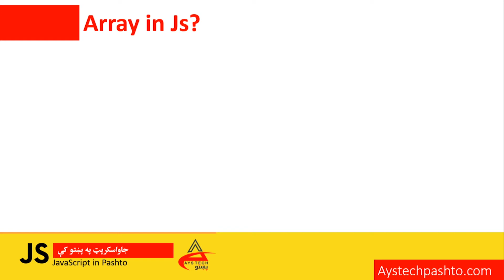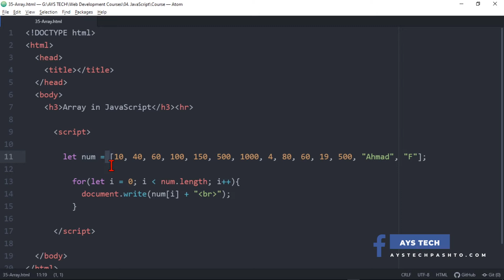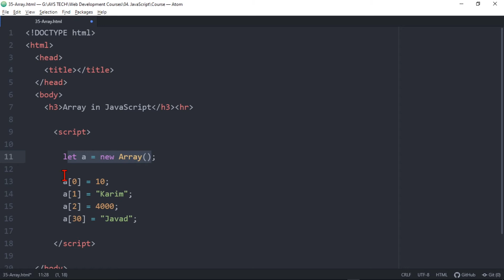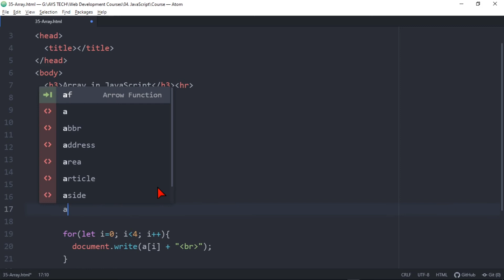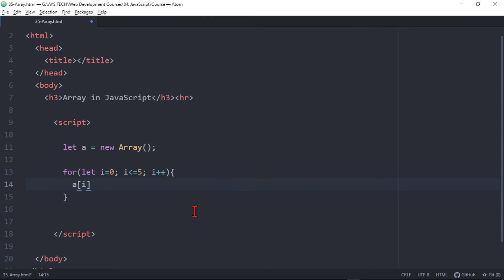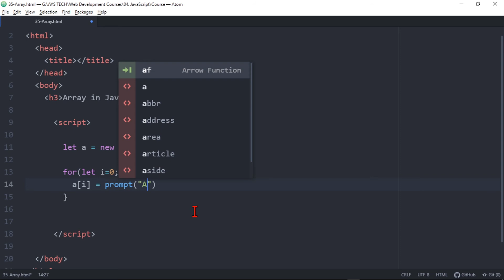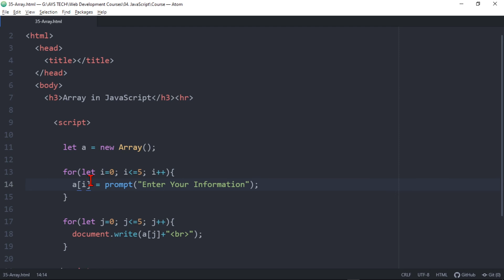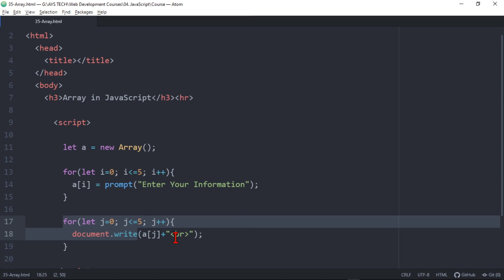37. Array Create Method in JavaScript | JavaScript in pashto | جاوا سکرپټ په پښتو کې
JavaScript
JavaScript in pashto
Array
Array with loop
Array create method